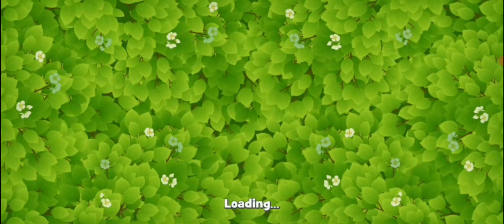A Fancy Fairy Tale, A Mystic Renovation and A Mind Blowing Quest 320 ||2891-2899